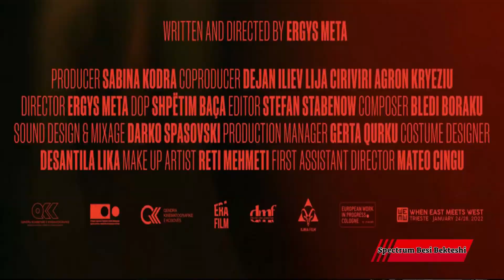Spectrum intervista me Ergys Meta regjizor skenarist i filmit Nji prej nesh